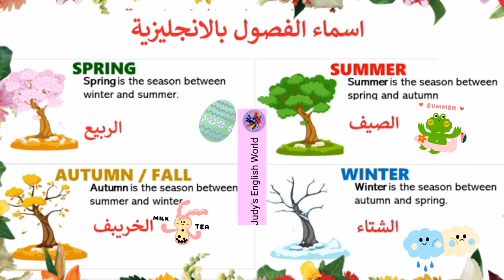فصول السنةSeasons of the year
السلام عليكم ورحمة الله وبركاته. كل عام وأنتم أحبتى فى الله.
فى هذا الفيديو ان شاء الله نعرض لكم فصول السنة باللغة الإنجليزية بطريقة التعلم النشط حيث يقوم الطلاب بمساعدة بعضهم البعض فى معرفة فصول السنة بأسلوب سهل جدا ومشوق.
نتمنى أن ينال الفيديو اعجابكم وتدعمونا بالايك والشير والاشتراك ومشاهدة الفيديو كاملا وجزاكم الله خيرا.